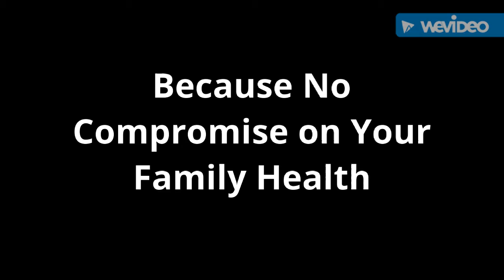Family Health Insurance Plan